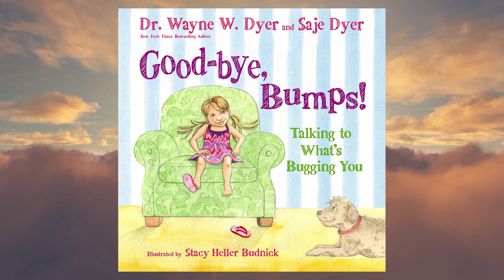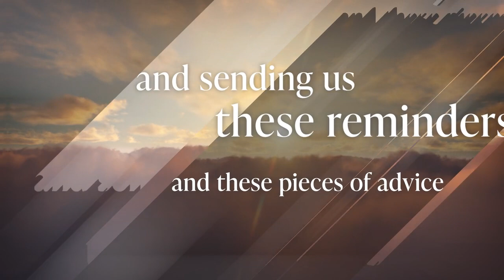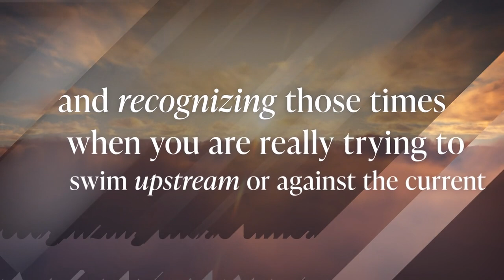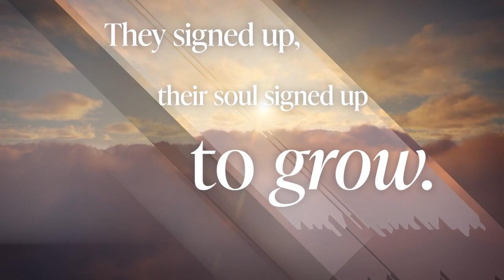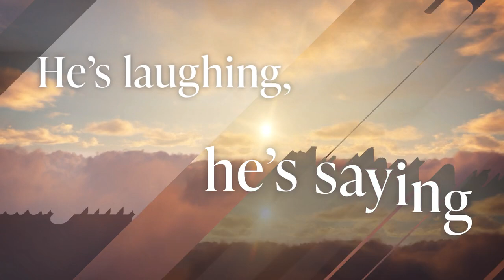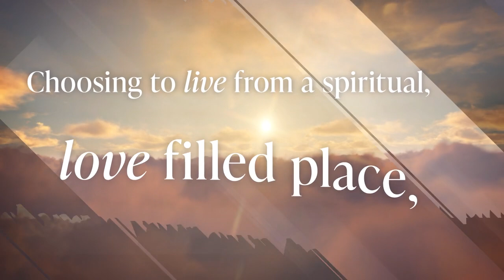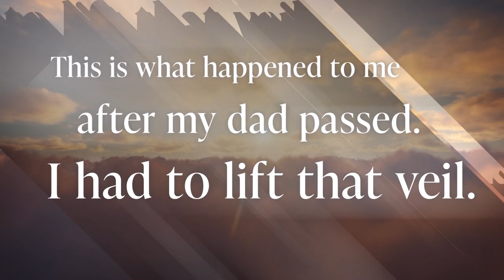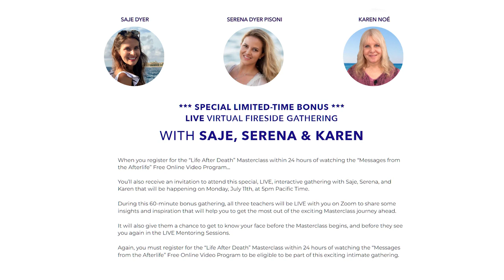Messages From the Afterlife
Wayne Dyer is Still With Us Through His Messages From the Afterlife.  If you thought dead was dead, think again!

If you’d like to go deeper, you can check out the Masterclass called ‘Life After Death: Dr. Wayne Dyer’s Teachings from the Afterlife and Training to Receive Your Own Messages’

Serena and Saje Dyer will share the remarkable story of what happened after their father, beloved New York Times bestselling author Dr. Wayne Dyer, passed away and how, with renowned medium, Karen Noe’s assistance, they were able to begin receiving messages themselves, which led then to follow in his footsteps.  Karen (who has a 2-year waiting list as a medium) will share about her amazing first contact with Wayne after his passing, and his urgent request for her help to make contact with his family, as well as the things he told her to say that convinced them beyond a shadow of a doubt that Wayne was right there in the room with them!

‘Life After Death’ is one of many Masterclasses available to you on Humanity Stream+ (and Karen Noe as of this writing has over 70 programs on this conscious streaming platform).  Humanity Stream+ provides you with access to hundreds of Transformational Education programs in Science, Mediumship & Afterlife, Business, Spirituality, Creativity, Relationships, Healing and Conscious Living with the most respected names in the self-development field.  When you become a member, you also join a thriving conscious community rich in resources for people just like you.  We gather Live most days of the week for viewing parties, programs with special guests, discussion groups, mentoring programs when we launch new programs, weekly Clubhouse events, and much more.  As a subscriber, you can make a one-time payment or pay monthly over 12-months